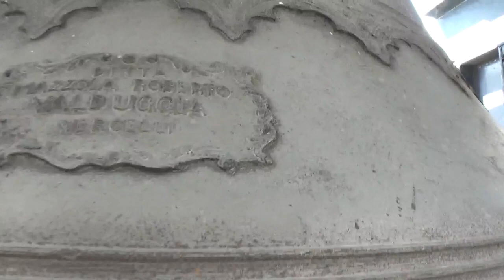Le campane di Torino - Parrocchia dei Santi Apostoli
Torino, Quartiere Mirafiori, Parrocchia dei Santi Apostoli
Arcidiocesi di Torino
Concerto di 5 campane in Sol3
Fuse da Roberto Mazzola nel 1989
Sistema: Ambrosiano Ligure
Salita in cella campanaria e Ducale in occasione della Rassegna Campanaria "Campane a Festa per San Giovanni e la Comsolata" (Ore 15.45)
- Ringrazio lo staff di Campaneto, in particolare il Presidente @digema85, e gli amici e colleghi Cioche01 e Campanaro09 per la gentilissima disponibilità, calorosa e consueta accoglienza ed amicizia! -
- Ringrazio il Parroco, don Gianmarco Suardi, per la gentilissima disponibilità dimostrata! -
Ed ecco i video per la festa di San Giovanni, che di consuetudine trascorro in quel di Torino per la bellissima rassegna campanaria in onore del patrono! Nonostante la modalità "sottotono" a causa del covid e dei notevoli impedimenti logistici ad esso connessi, la Campaneto non si è persa d'animo e ha realizzato, per quanto è stato possibile, dei piccoli concerti nelle chiese principali torinesi di cui segue la programmazione; dopo la mattinata festosa che visto suonare le campane di San Luca, Cottolengo, Suffragio, Ausiliatrice e Cattedrale, più i vari campanili "programmati", nel pomeriggio si è passati ai Santi Apostoli e Campanaro29 si è unito all'allegra combriccola, supportata inoltre da un giovane appassionato di Pralormo. Arrivati alla Parrocchia dei Santi Apostoli ci ha accolti il parroco a cui io e Campanaro09 abbiamo chiesto se fosse stato possibile registrare le campane dalla cella dato il tempo incerto e lui ha accettato senza indugio, spero che il video vi piaccia, come le campane! A presto!!